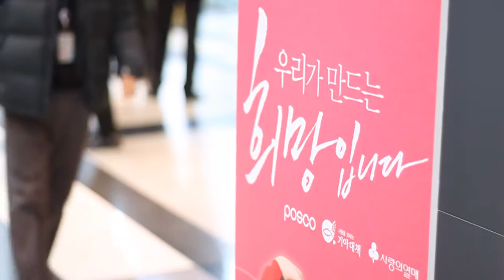포스코 사랑온(溫) 캠페인 소셜봉사단 스케치 영상 (2013.12.17)